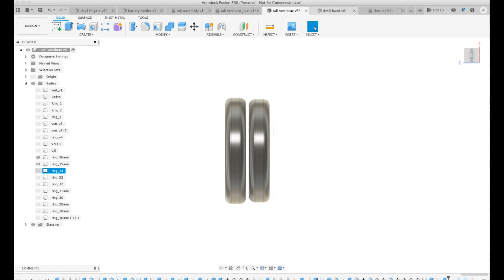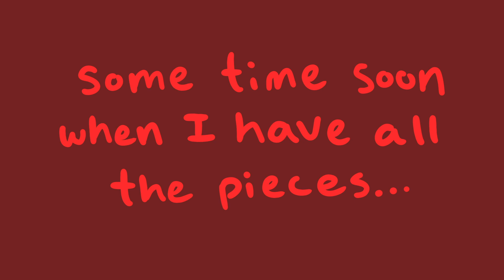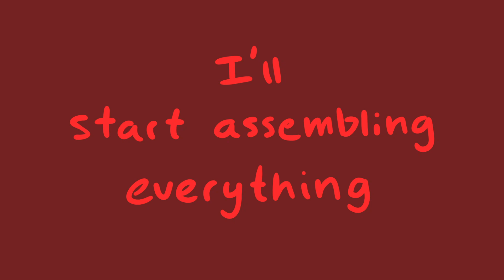Been producing A BUNCH of parts for my Tail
This week I've been working on other things while I amass parts for the build of my devil tail. I need to run the printer pretty much constantly, while also waiting for some hardware to arrive from amazon... oh, and I'm molding silicone :)